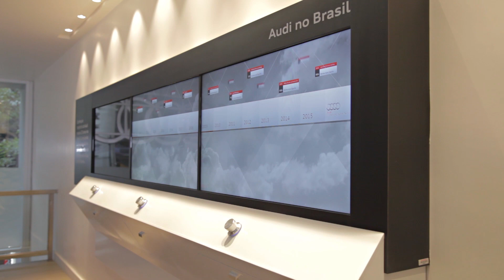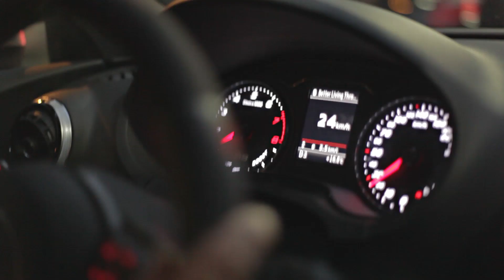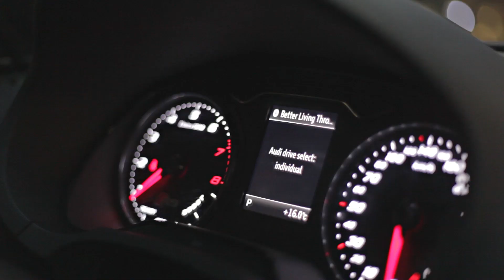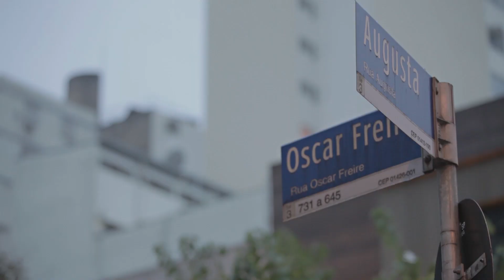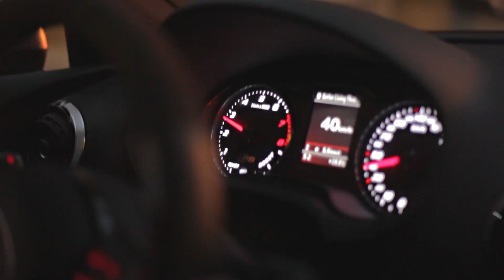Audi RS3 - Avaliação - Paulo Vaz | InsideCars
Paulo Vaz elegeu o Audi RS3 como o melhor esportivo da atualidade. Clique no play e tire suas próprias conclusões.

Ficha técnica

Produção, pauta e apresentação
Paulo Vaz

Câmeras
Cauê Steinberg
Lucas Milano

Áudio
Lucas Milano

Edição
Cauê Steinberg
Lucas Milano

Direção
Cauê Steinberg

Produtora
Fábula Filmes